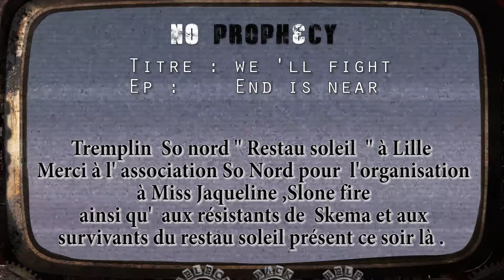Survival Report 5 - Le tremplin So Nord -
Résumé vidéo de notre concert au Restau Soleil à Lille pour le tremplin So Nord avec Miss Jacqueline et Slone Fire